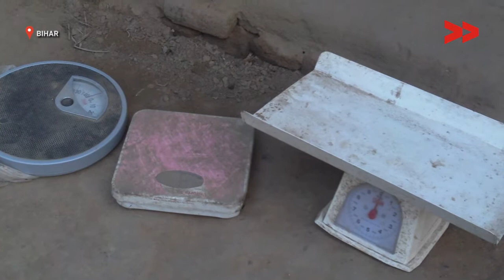Broken health center in Madhubani, Bihar - Manoj reports for indiaUnheard